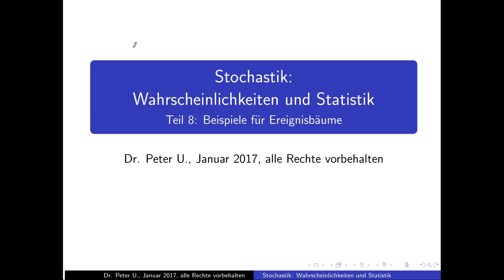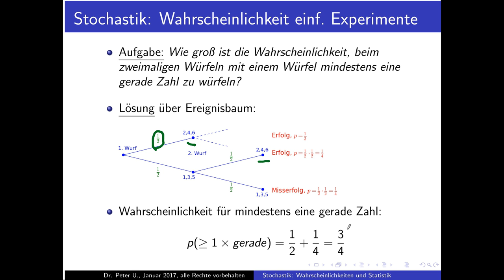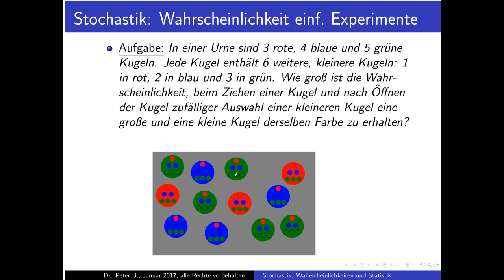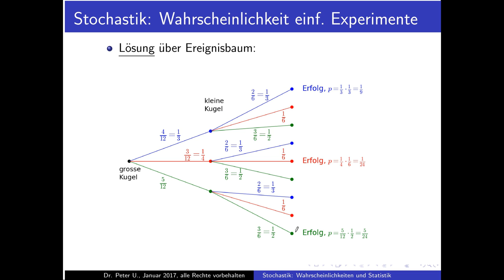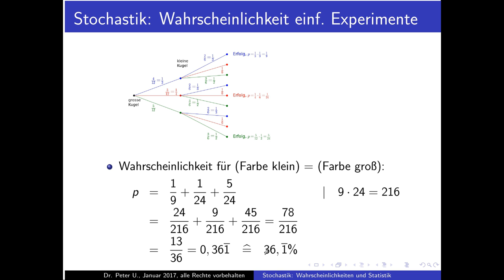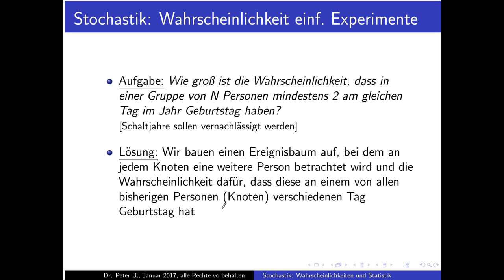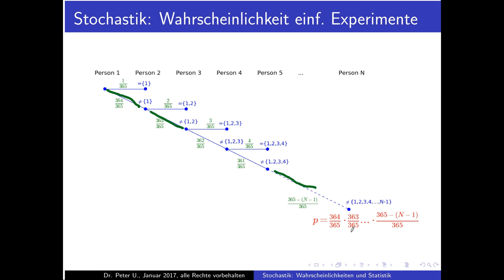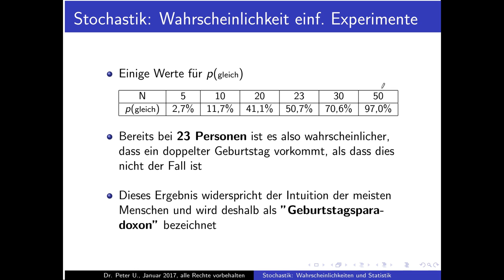Stochastik Teil 8: Beispiele für Ereignisbäume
Teil 8 der Reihe über Wahrscheinlichkeiten und Statistik: Beispiele für Ereignisbäume